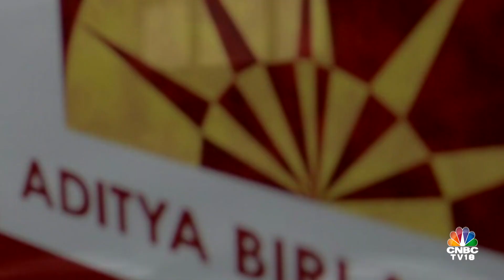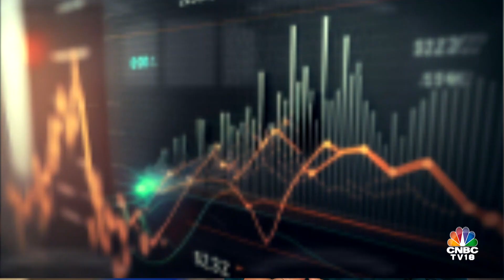2023: A Transformational Year For Conglomerates | Rewind 2023 | Reliance | Aditya Birla Group | N18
Rewind2023 | In 2023, India's major conglomerates experience a transformative year marked by robust succession planning, diversification into new sectors, and notable listings. Nisha Poddar gets us a quick roundup

n18oc_business